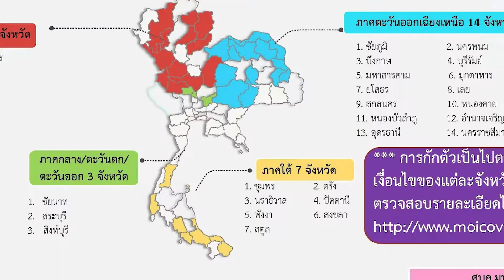สุขสันต์วันสงกรานต์ ขอให้ทุกท่านปลอดภัยไร้โควิดครับ I BY AT CARSALE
วันสงกรานต์นี้เราปิดบริการตั้งแต่วันที่ 13 - 15 เมษายน 2564 แต่ระบบออนไลน์ของเรายังเปิดทำการอยู่ หากท่านใดสนใจอยากนัดดูรถมือสอง ติดต่อผมได้โดยตรงเลยครับ เพราะผมสแตนด์บายด์ พร้อมเปิดโชว์รูมให้ตลอดครับผม !

l Facebook: @ATCARSALE

l IG: ATCARSALE